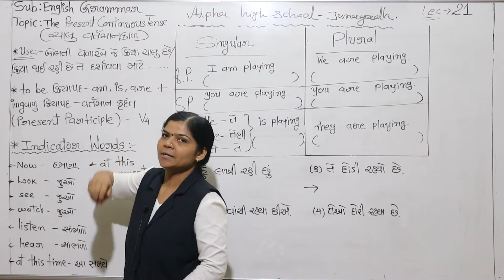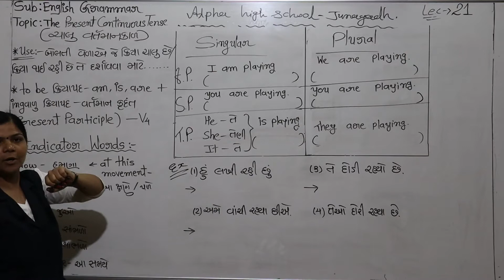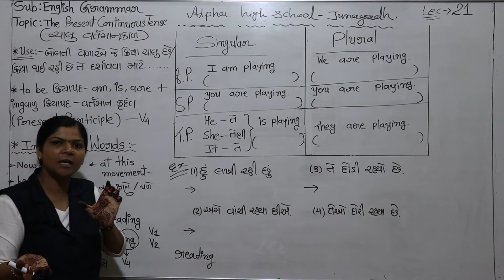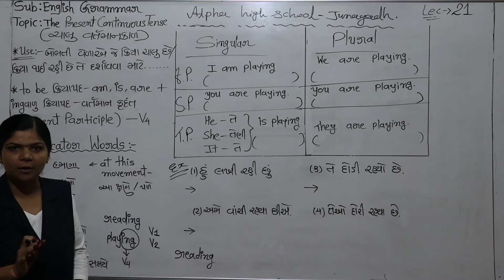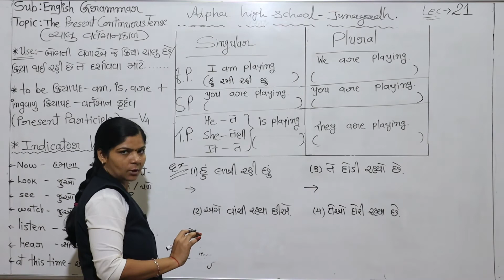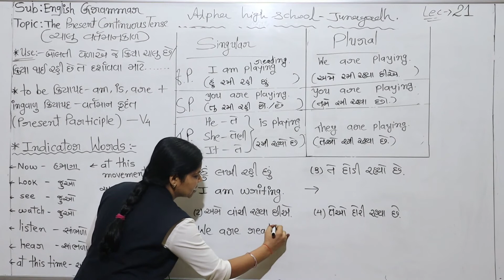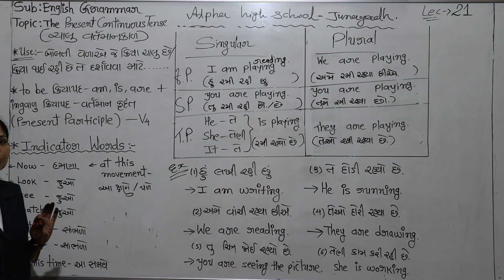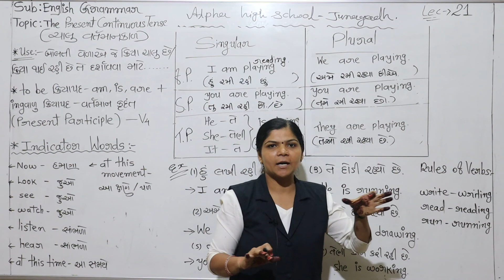ધોરણ ૮ , અંગ્રેજી લેકચર ૨૧